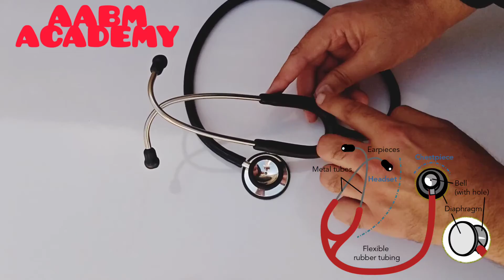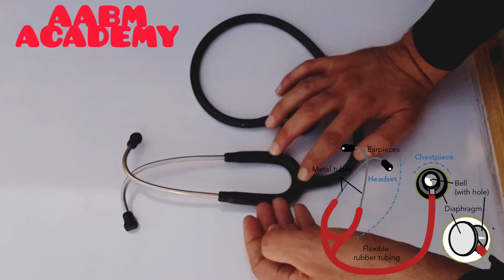parts of stethoscope and it's function|Stethoscope ki kitny hissy huty Hy? How to use Stethoscope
In this video i discuss about stethoscope for our knowledge it's medical knowledge for our knowledge and its types in Pushto.
Also discuss there uses for our information.
This video will be helpfully for knowledge purpose